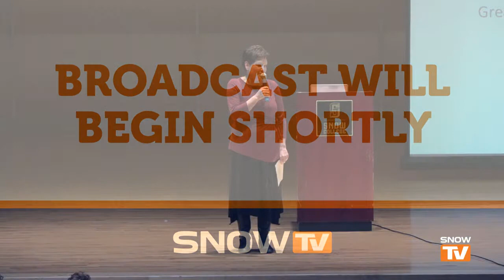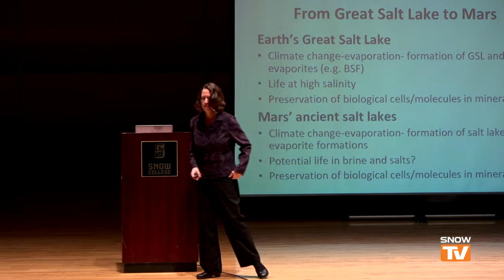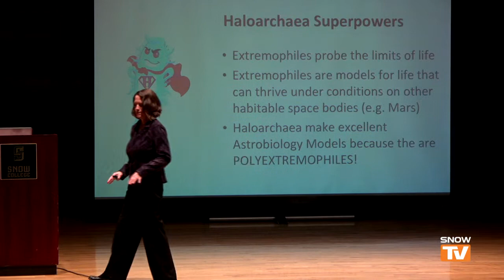Snow College Convocation: Bonnie Baxter - 12-2-2021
Dr. Bonnie K. Baxter is a Professor of Biology at Westminster College. She has spent two decades studying microbial life in the extreme environment of Great Salt Lake. She has a long-standing interest in how microbes and their molecules are preserved in salt over geologic time. These discoveries have astrobiology implications as we explore Mars for potential life or bio-signatures in salt deposits on the Red Planet. She founded and directs the Great Salt Lake Institute to facilitate research on the lake and provide outreach opportunities for science education.